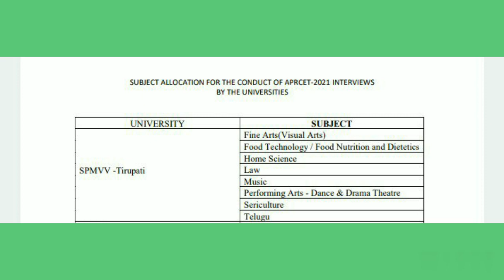APRCET-2021 interview dates and venues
APRCET-2021 interview and venues